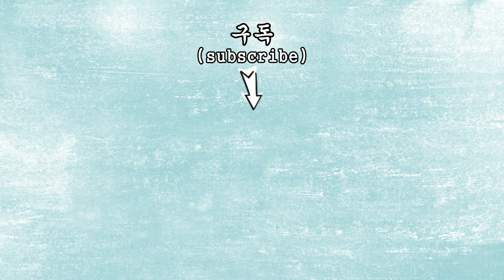쪽파와 이것을 같이 먹으면 암세포가 녹아내려요! 암에 좋은 최고의 음식 간단한 레시피도 확인하세요~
1. 염증이 걱정되고, 강황의 시너지 효과를 고려한다면 오름환!

2. 위가 예민하고, 소화가 되지 않아 걱정이면 위오름환!

3. 장이 민감하거나 화장실 가는게 힘들다면 장오름환!

건강오름 고객센터 주문 & 문의

쪽파는 김치나 전, 무침 등 다양하게 활용되는 채소로 많은 사람들이 즐겨 먹는 식재료입니다.
쪽파에는 각종 비타민과 철분, 폴리페놀 등 다양한 영양소가 풍부한데요.
이런 쪽파도 어떤 음식과 같이 먹느냐에 따라 혈관 건강과 항암효과 등 건강상 이점을 크게 높일 수 있습니다.
오늘은 특히 암 예방과 개선에 큰 도움을 주는 쪽파 섭취 방법과 간단한 레시피도 알아보겠습니다.